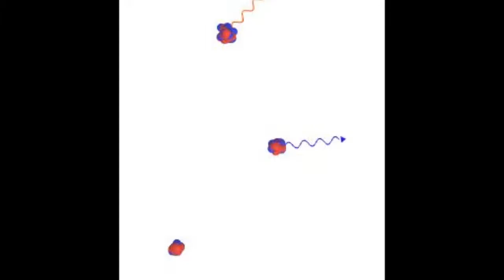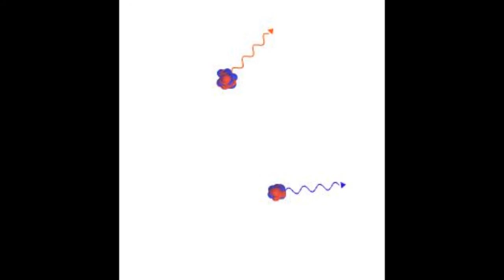Affective Disorder - Rapid Cycling